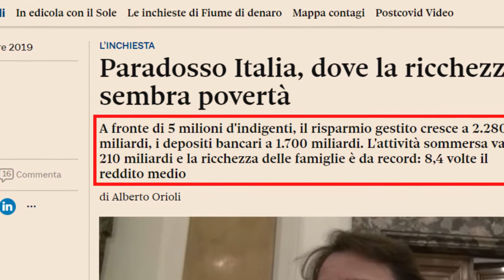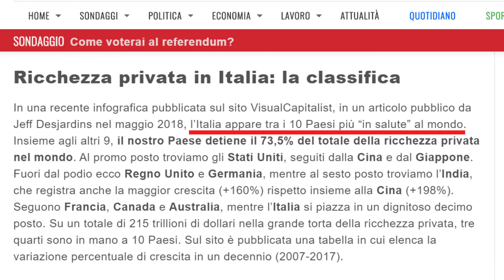Dove acchiappare il tuo Cliente - Pillole di Comunicazione per le Aziende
📣 Il mercato si è fatto più affollato e duro, nessuno lo mette in dubbio, ma hai mai provato a mettere le tue reti là dove transitano fiumi di persone?

❌ Non sto parlando di appiccicare manifesti fuori dal cinema o distribuire volantini davanti la stazione dei treni

Intendo dire:
▪sai che percorso fa il tuo Potenziale Cliente quando sta per decidere di darti i suoi soldi?

▪sai che con ogni probabilità guarda verso di te ma non ottenendo risposta se ne va?

▪sai che la concorrenza ha piazzato le reti in maniera più furba, quindi te lo soffia via?

Da che mondo è mondo, il bravo cacciatore impara il percorso della preda per ottenere il bottino migliore che ci sia!

🔹RISORSE UTILI

Il lavoro dei Sarti del Web è portare clienti alle attività tramite la gestione delle loro pagine Social Aziendali, questo è possibile grazie ad una profonda conoscenza della Comunicazione per le Aziende unita all'esperienza dell'utilizzo dei Social Media.

Sono Enrico Cecchini, Responsabile dei Sarti del Web, e in questo canale ti racconterò come è possibile usare la Comunicazione sui Social per:
▪ Attirare nuovi Clienti;
▪ Fidelizzarli;
▪ Far tornare più spesso clienti nuovi (e vecchi!);
▪ Aumentare lo scontrino medio di spesa per cliente.

Sono consigli e risorse importantissime per imprenditori ed imprenditrici che vogliono migliorare la vita della propria azienda ed aumentare il fatturato.

Va da se che è un canale dedicato a chi una Azienda già ce l'ha o vuole aprirne una, e possiamo essere ancora più specifici...

Questo Canale non rivela trucchi o magie, non esistono scorciatoie per lavorare di più e meglio!
Esiste solo ed esclusivamente il lavoro duro, l'impegno costante e la dedizione all'obiettivo.

Il successo è sempre commisurato ad un impegno maggiore e di qualità!

I Sarti del Web lavorano tanto, bene e con passione e se ci ascolterai, se non ti perderai neppure un nostro video, avrai una direzione vincente in cui indirizzare i tuoi sforzi per avere di più per te, per la tua Azienda e per chi lavora con te e per te!

Pubblicheremo un video ogni settimana, ogni domenica, su:
▪ Comunicazione per le Aziende;
▪ Social;
▪ Gestione delle Pagine Aziendali;
▪ Stratagemmi efficaci per attirare clienti contenti di pagare per i tuoi prodotti o servizi.

Se vuoi saperne di più di come i Sarti del Web aiutano tanti imprenditori nel loro lavoro, fai un salto sul nostro sito

A presto! E non dimenticare mai...VESTITI BENE E PRENDI IL WEB A MAZZATE!